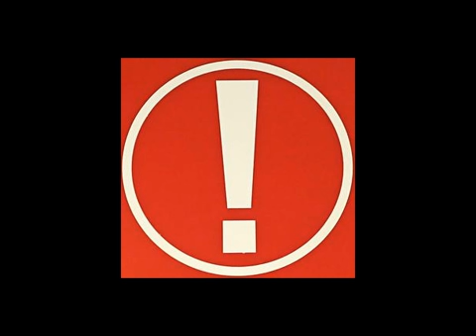SUPER UPDATE 8/24/10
This is an update video on various going-on of Bushy51.

Most images found on Google. Music is from Mario Party, NOT owned by me.